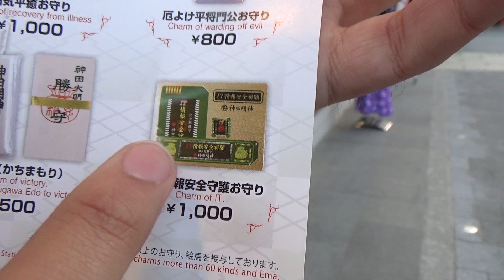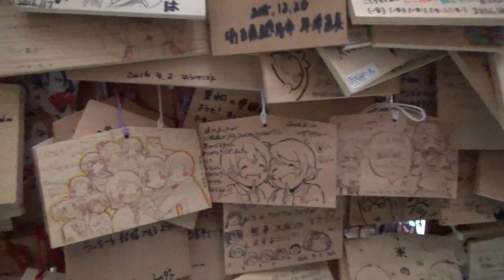เที่ยวญี่ปุ่น พาไปศาลเจ้าที่แฟนๆ LoveLive ไม่ควรพลาด - Kanda Myojin Shrine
เที่ยวญี่ปุ่น พาไปศาลเจ้า Kanda Myojin อยู่ที่อากิฮาบาระ เป็น 1 ในศาลเจ้าของคนที่ชอบอนิเมะ โดยเฉพาะเรื่อง LoveLive เพราะที่นี่เป็น 1 ในฉากสำคัญของอนิเมะเรื่องนี้จ้า!... ^^

** สามารถติดต่อเรื่องโฆษณา สปอนเซอร์ และประชาสัมพันธ์ได้ทาง **